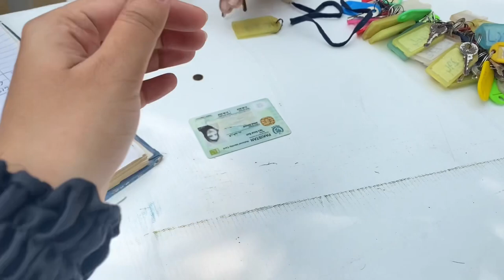Dream World Picnic | Picnic vlog | Picnic with friends | iqraw butt 🤍✨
Dream world resort |Dream world picnic | picnic with friends |University picnic with friends |vlog 🤍✨

BE A PART OF MY NEW JOURNEY 🤍✨